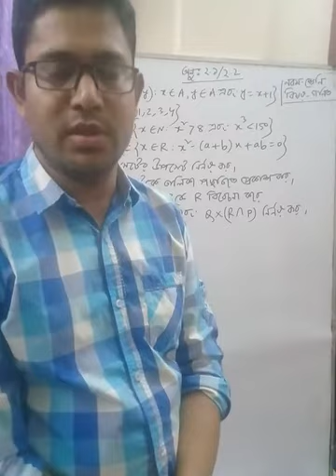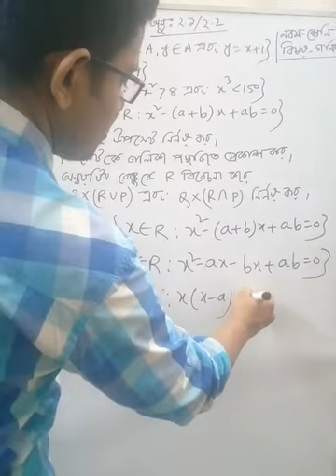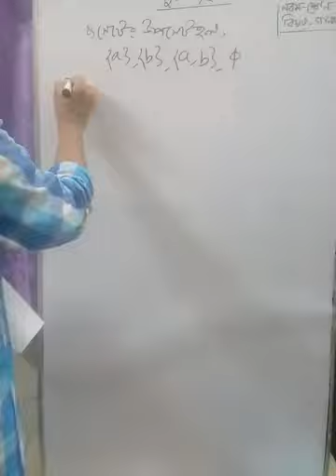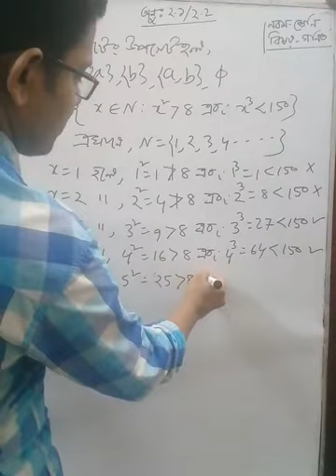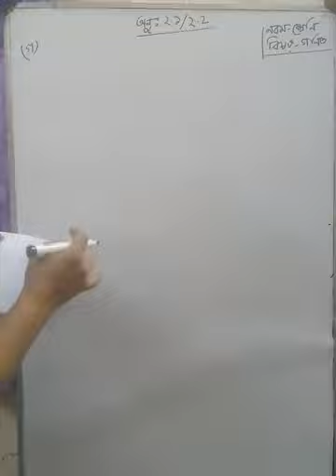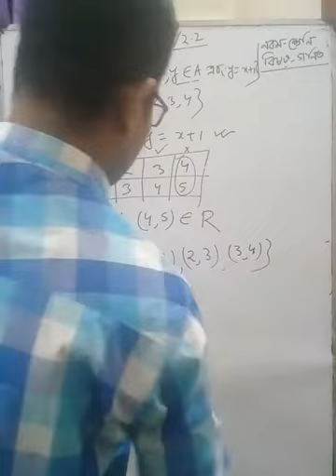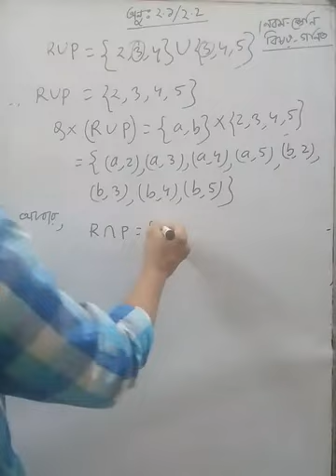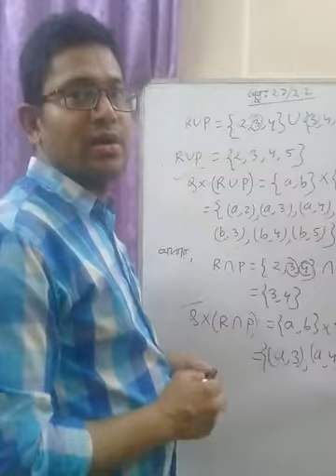নবম - শ্রেণি। বিষয় - গণিত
অনুশীলনী - ২.১/২.২। (সৃজনশীল)